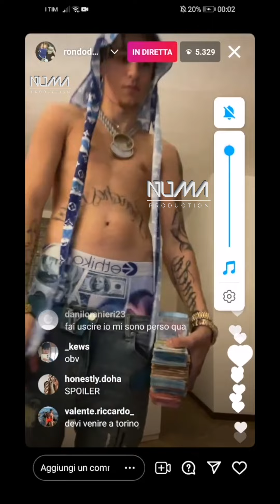Rondo da sosa SPOILER "curry" DIRETTA INSTAGRAM agosto 2021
Sabato 21 Agosto in diretta instagram ha spoilerato un nuovo inedito.